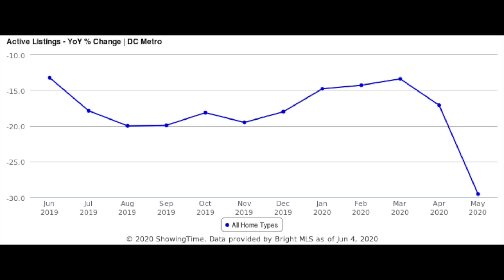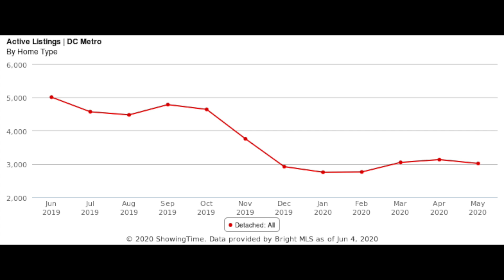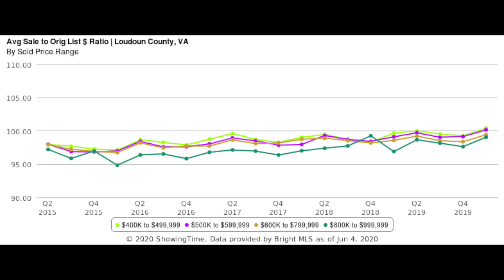Washington DC Area Real Estate Market Update - July 2020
Real estate news and education for the Washington DC, Northern Virginia, and Maryland markets.